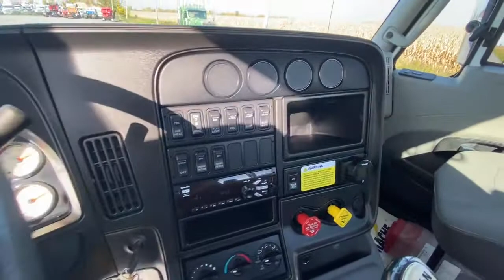2016 INTERNATIONAL PROSTAR For Sale